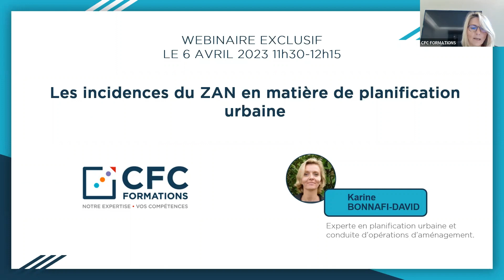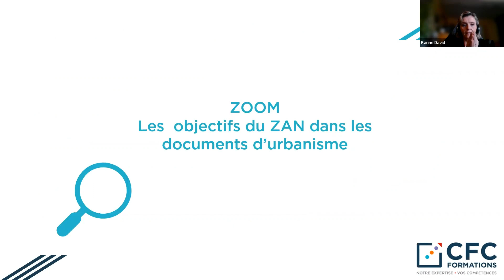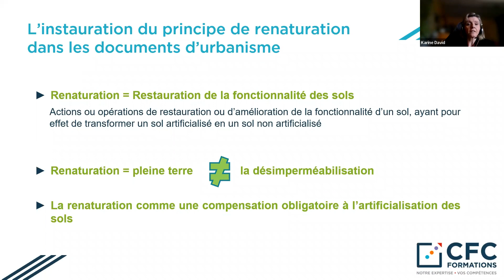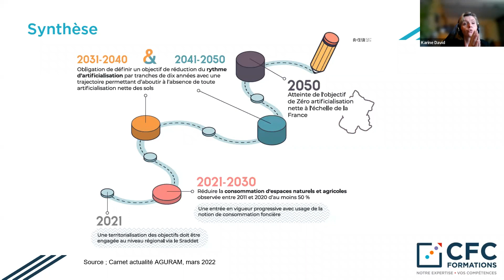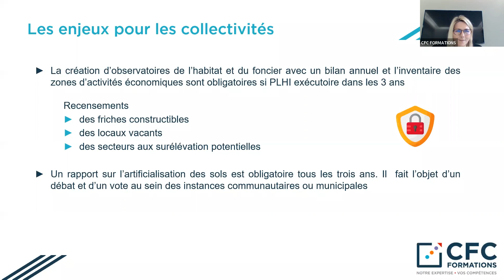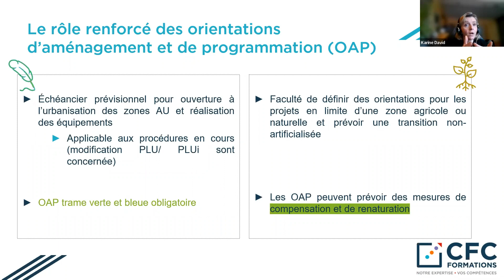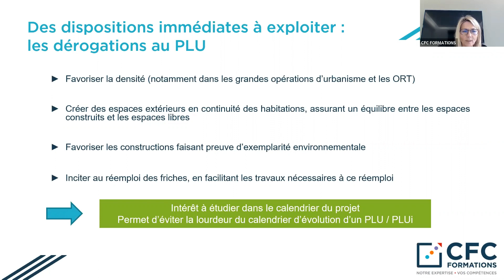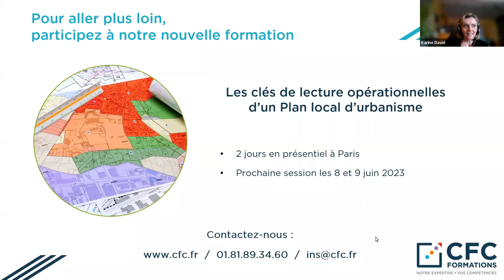Les incidences du ZAN / Replay Webinaire CFC Formations 6 avril 2023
Le 6 avril 2023, CFC Formations a présenté un webinaire exclusif et gratuit sur la thématique suivante : "Les incidences du ZAN en matière de planification urbaine", dont voici le replay.

Un webinaire animé par Karine BONNAFI-DAVID, experte en planification urbaine et conduite d'opérations d'aménagement.

Retrouvez d'autres contenus exclusifs ainsi que toute notre offre de formation sur notre site internet